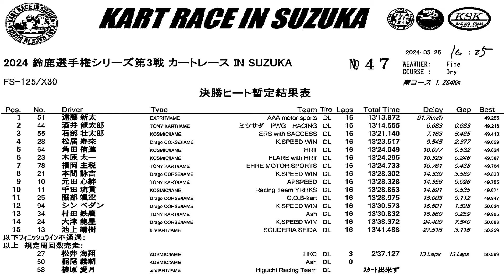20240526 鈴鹿選手権シリーズ 地方選手権 Rd 3 FS125 X30 決勝 酒井龍太郎 鈴鹿国際南コース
2024年5月26日、鈴鹿サーキット 国際南コース で行われた 鈴鹿選手権シリーズ カートレース IN SUZUKA 地方選手権 第3戦 FS125/X30 の模様です。